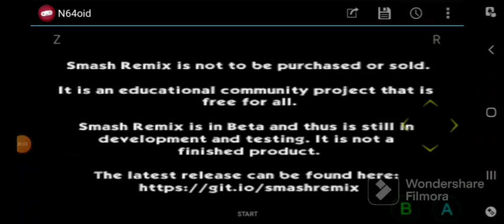secretos de smash remix